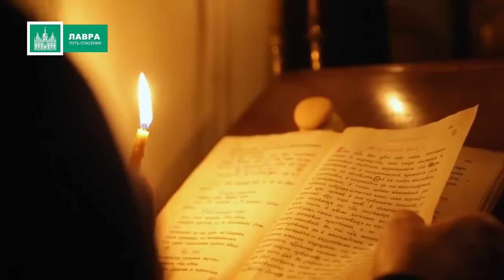Преподобные отцы Киево-Печерские